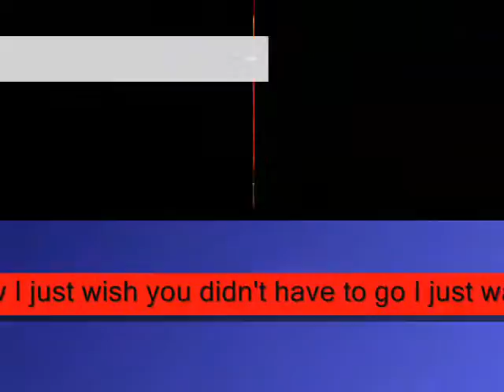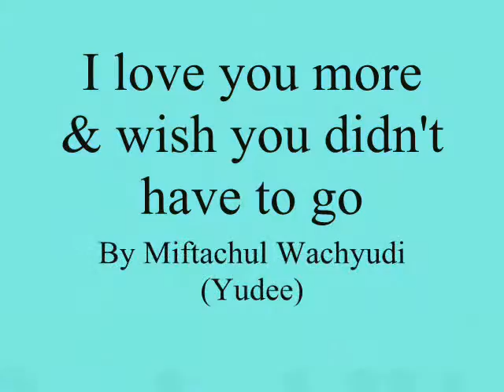I love you more & wish you didn't have to go ,